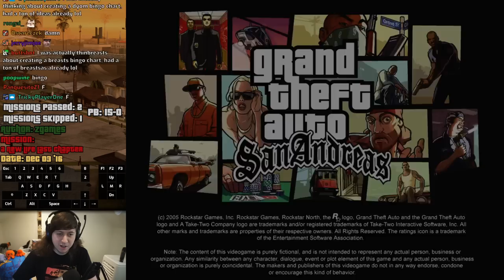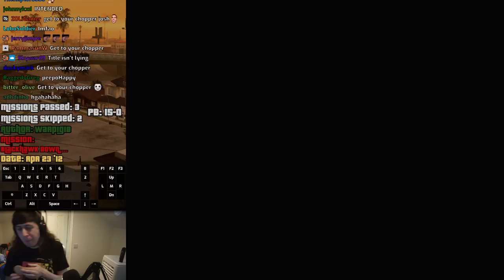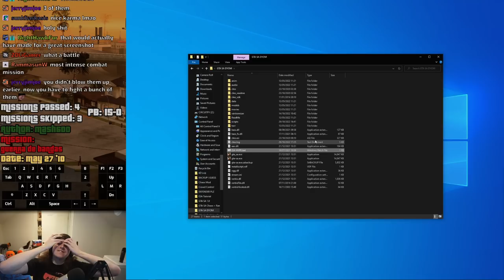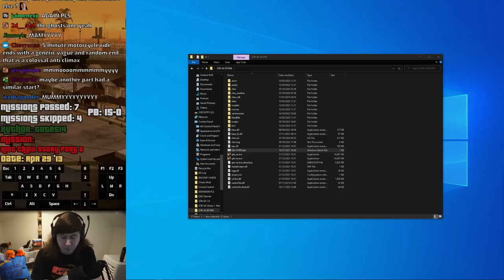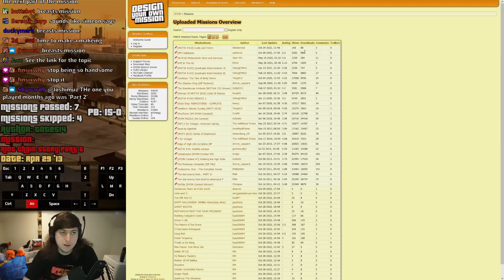The return of: "Time to make a decision." | Random DYOM Mission Speedruns